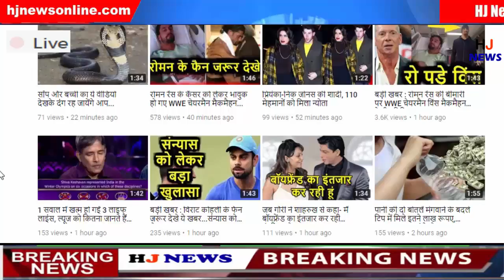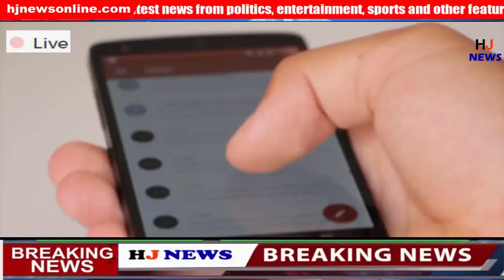48 साल बाद भारतीय वायुसेना ने फिर तोड़ा पाकिस्तान का गुरूर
48 साल बाद भारतीय वायुसेना ने फिर तोड़ा पाकिस्तान का गुरूर

HJ NEWS !!